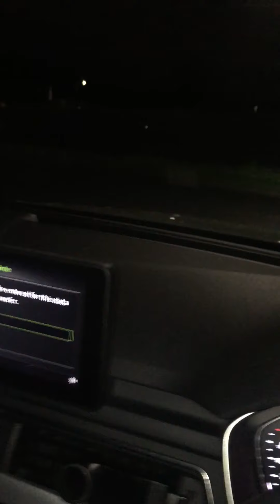On my Friday night delivery 🚚 “perfect taste perfect timing”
Doing my rounds around my local area Caribbean food delivery